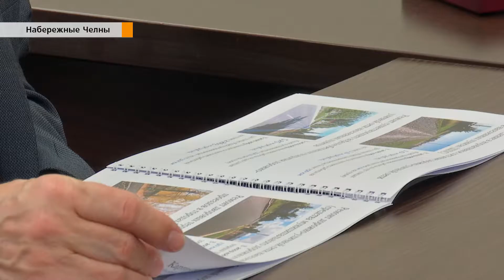Владимир Путин поздравил "Камаз" с полувековым юбилеем